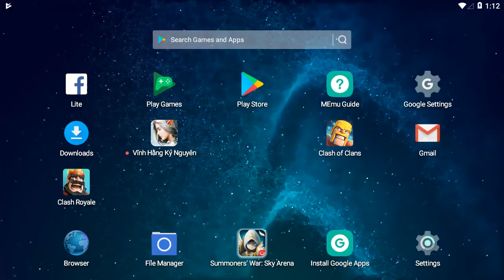How to load clash of clans using Supercell ID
- Log out current village.
- Choose sign in with Supercell ID
- Enter the Supercell ID email (which i sent)
- Check the email for Supercell ID code
- Confirm